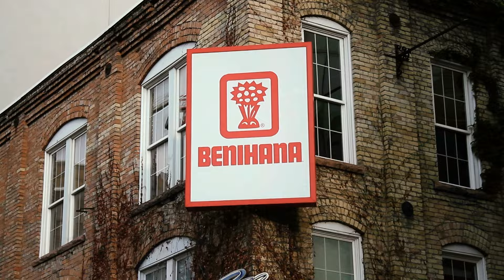The Sucka Ducka Mobb "My Chips Up"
Featuring Georgee Vee,Dizzy & Young Gee
Recorded at: Sucka Ducka Productions
Filmed by:Rated